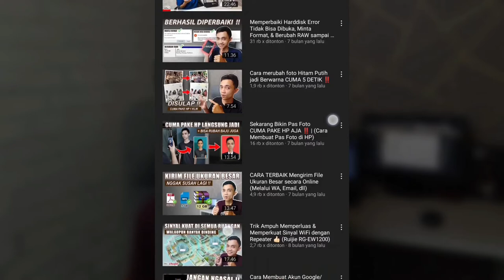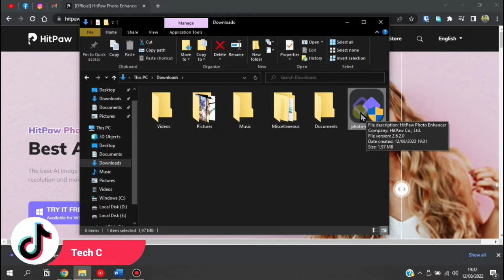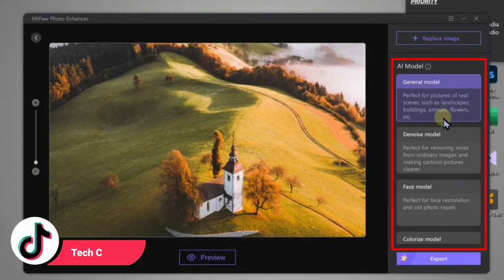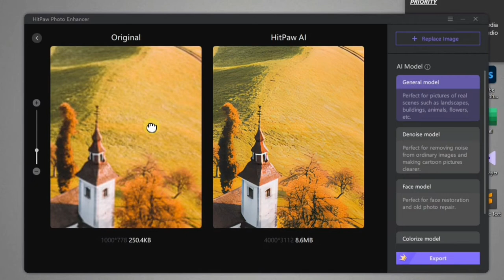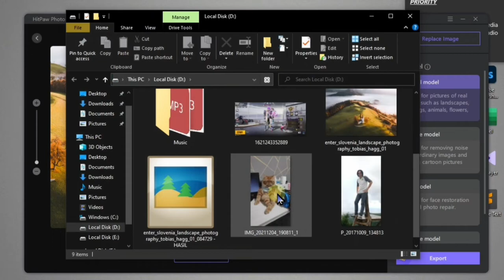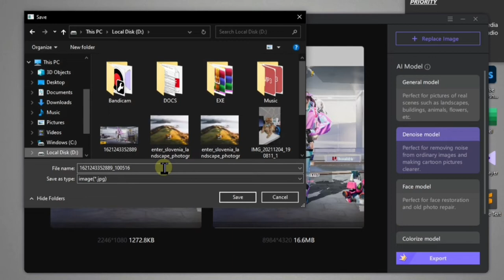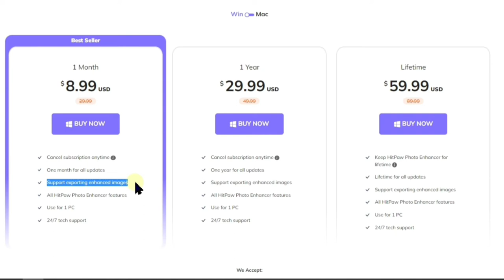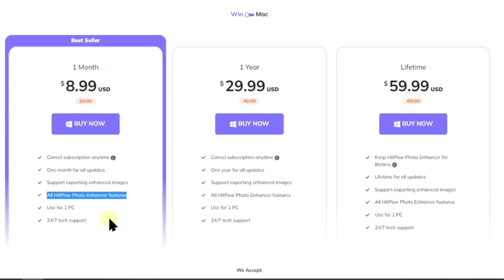Cara Memperbaiki Foto Pecah/Buram - (dengan HitPaw Photo Enhancer)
Punya foto yang buram, pecah, atau blur? Dengan aplikasi ini kalian bisa menajamkan foto2 itu dengan cepat dan mudah!